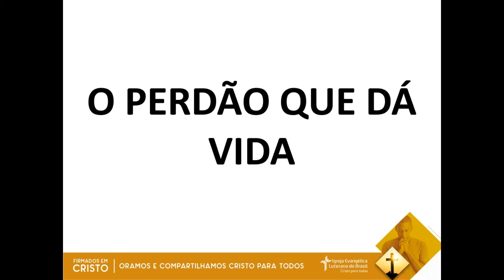O PERDÃO QUE DÁ VIDA (23/09/2022)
Devoção de autoria do Rev. Horst Siegfried Musskopf disponibilizada no site da Hora Luterana.